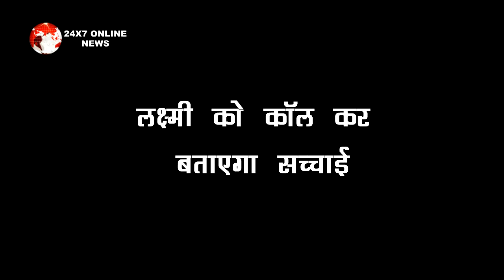BHAGYA LAXMI II तो अब पंडित के इस फोनकॉल से लक्ष्मी होगी सच से रूबरू